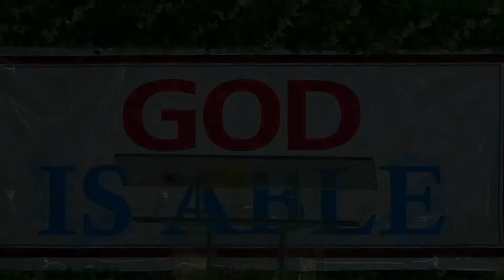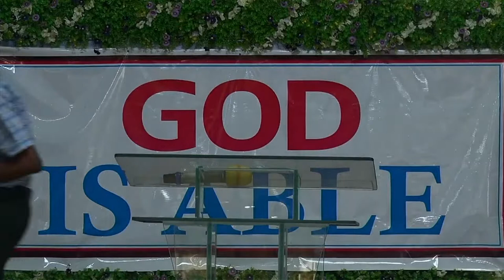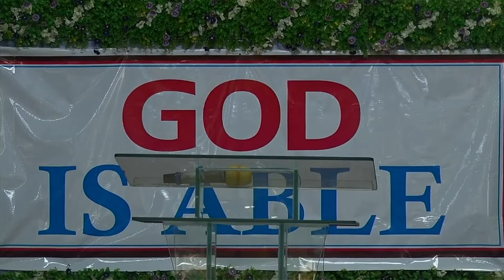Anchor University, Lagos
AUL, Anchor University, Anchor, Deeper Life University